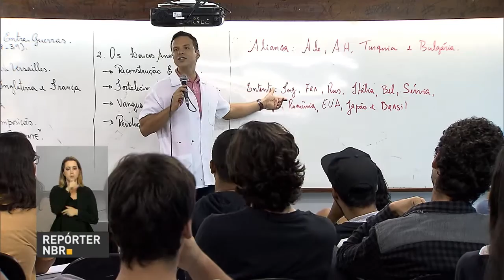Prova do Enem será adiada em 364 escolas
REPÓRTER NBR - 04.11.16: Ministério da Educação atualizou a lista de escolas ocupadas e que terão as provas do Enem adiadas. São 364 instituições de ensino em 19 unidades da federação - cerca de 240 mil estudantes terão que fazer o Enem nos dias 3 e 4 de dezembro.